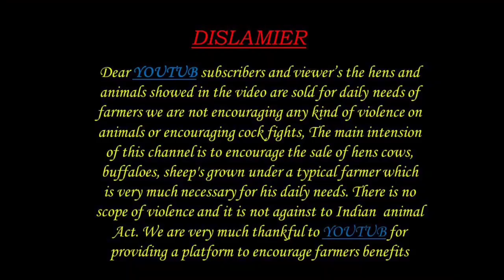GOATS 9573020392 మెకపొతులు